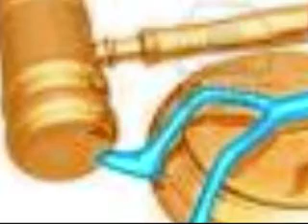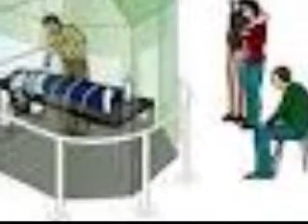INYECCION LETAL listo